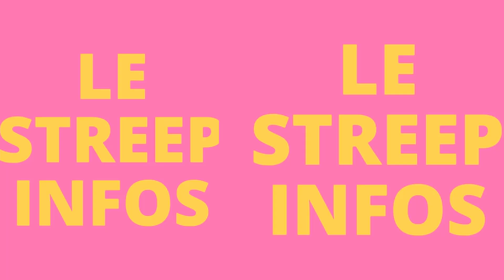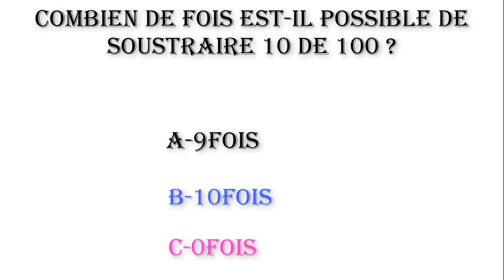Voici le top5 des Artistes les plus riche de Cote d'ivoire!Le Streep Infos